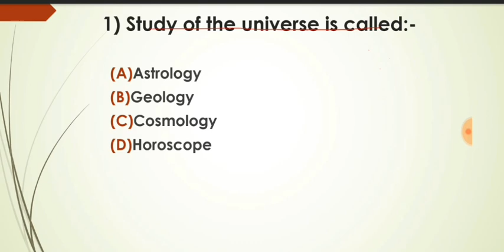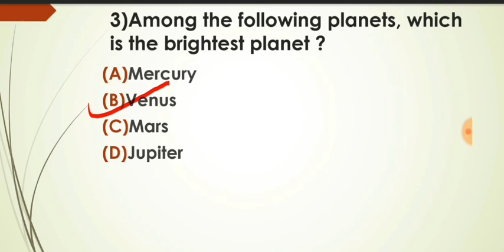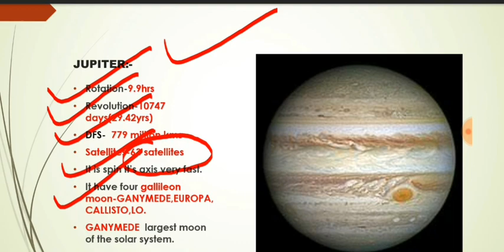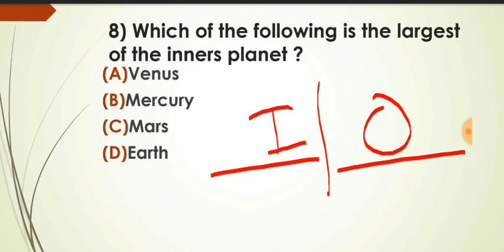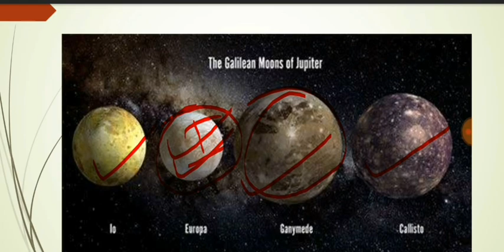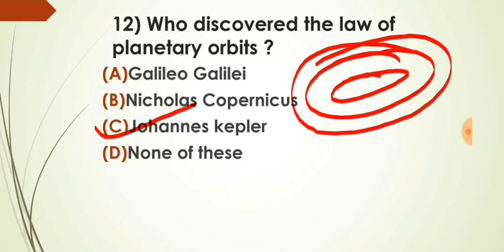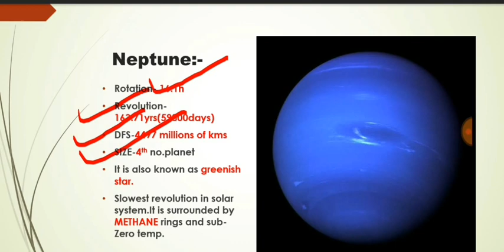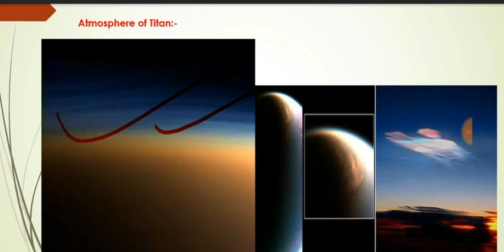MCQs on UNIVERSE, CODE-1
Top 15 MCQS with detailed analysis on UNIVERSE.